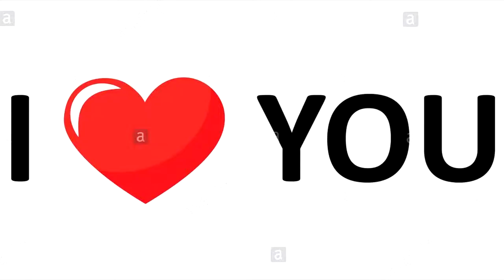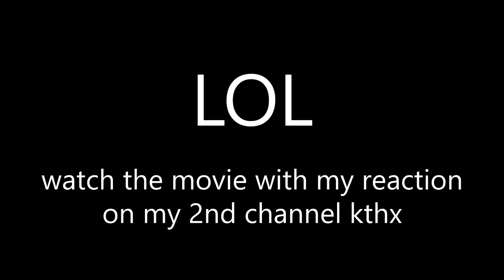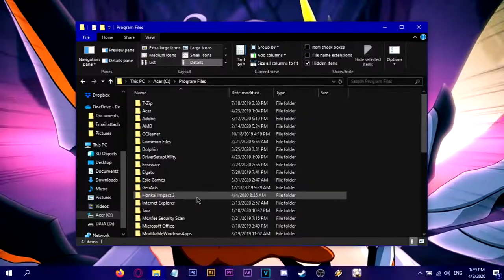A BETTER MOBILE GAME THAN RAID: SHADOW LEGENDS?! (Honkai Impact 3rd)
MY FAVORITE MOBILE GAME!! (mobile game pfft)
but for real, i feel like this game is really better than RAID: Shadow Legends though, maybe that's just me, idk..

►Friend(s) in the video:
alone.

Music(s) Used (In Order):

Bronya Bunny Jump (Instrumental)
SageModeKurama
SMKurama
Sage

雨